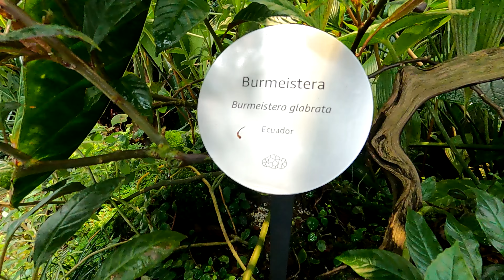Así son las increíbles ESFERAS de AMAZON en Seattle 🌳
Visitamos las esferas de Amazon en Seattle en las cuales buscaron recrear una parte del bosque nuboso de Monteverde dentro de ellas ¿Cómo son estas esferas? ¿quieren conocer más sobre estas esferas en la ciudad de Seattle? solo deben de mirar el video!